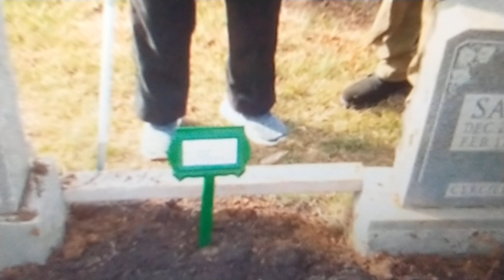VID 2023071grabe of lolee shaikh